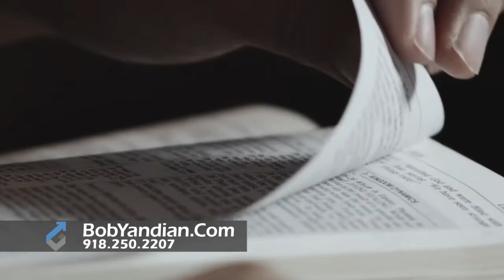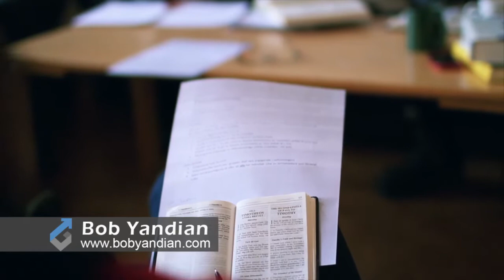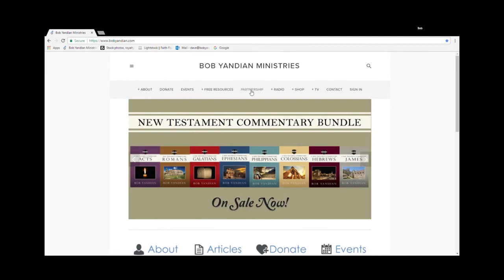Grace and Good Works 2 - Student of the Word - 320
Another term for good works is witnessing. Believers witness not only by our words but also our deeds. Whatever we do in word or deed must be done in the name of the Lord Jesus! Our good works glorify God!